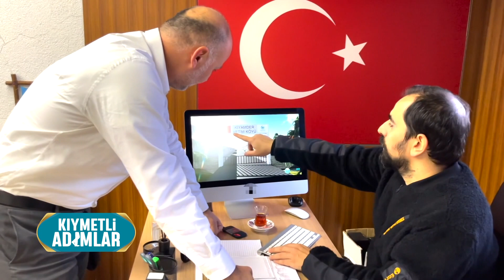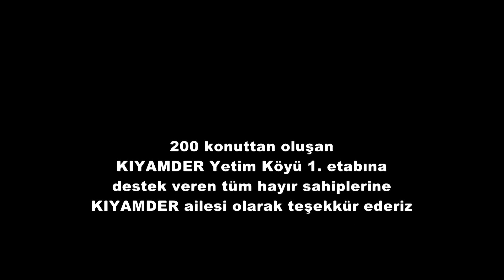Kıymetli Adımlar 3. Bölüm (09 Ocak 2021)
Kıyamder faaliyetlerinin anlatıldığı 09 Ocak 2021 tarihinde Lalegül TV'de yayınlanan Kıymetli Adımlar programının 3. bölümü